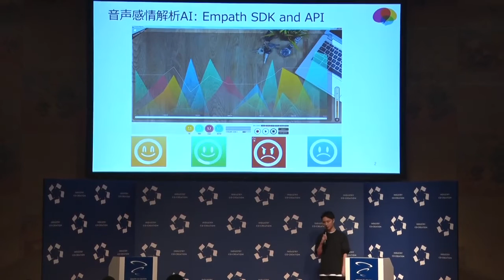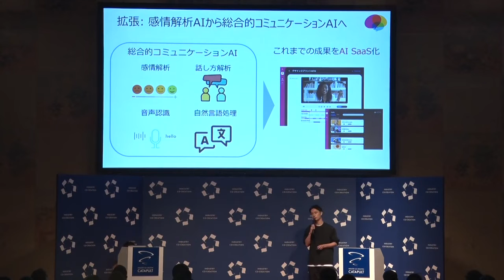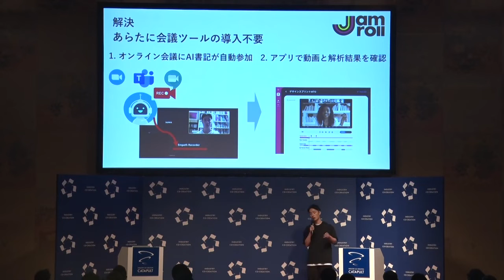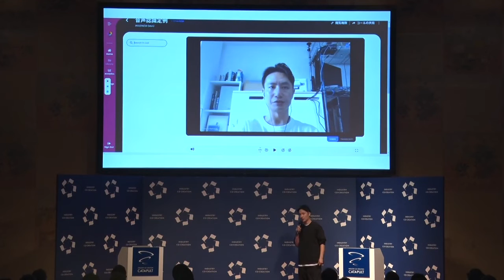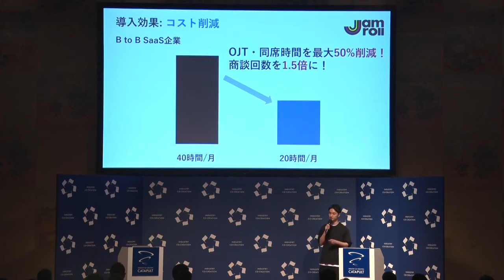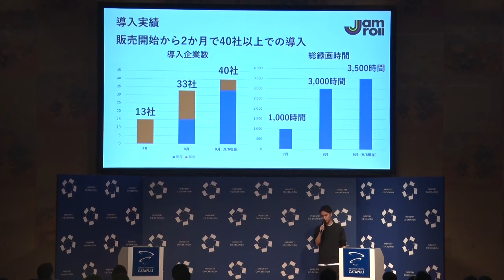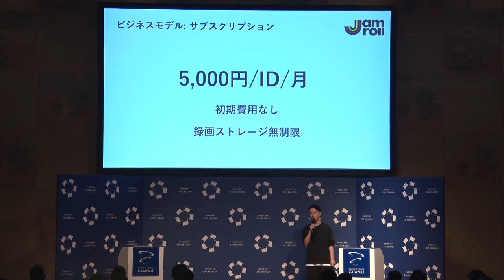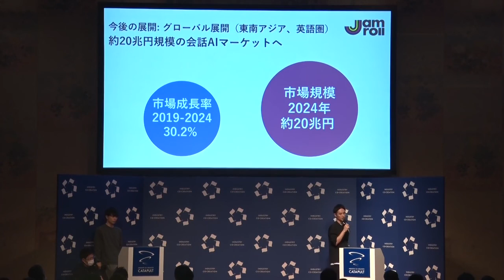Empath 山崎 はずむ プレゼン（ICC KYOTO 2022）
【登壇者情報】
2022年9月5〜8日開催
ICC KYOTO 2022
Session 3A
SaaS RISING STAR CATAPULT 次のユニコーンを探せ！

山崎 はずむ
Empath
Co-founder & Co-CEO

Empathではオンライン会議をAI書記が自動で録画・文字おこし・解析するJamRoll事業を統括。バックグラウンドは人文科学。ICT Spring（ルクセンブルク）やIFA Next（ベルリン）など、これまで国際的なピッチコンテストで10度優勝。また、2018年1月より株式会社OrpheのCEO、菊川裕也とともにスタートアップのためのPodcast、The Startup Podcastを配信開始（東京大学大学院総合文化研究科博士課程満期退学（専攻：比較文学比較文化）。ニューヨーク大学大学院総合文化研究科特別招聘研究員。